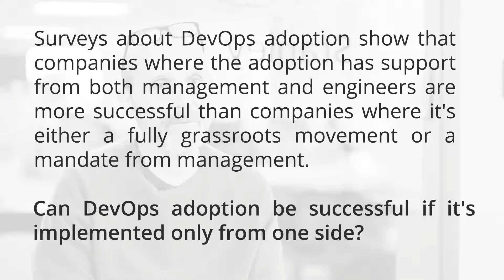Support for DevOps Adoption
This video is part of the Udacity course "DevOps P0, P1, P2 content".